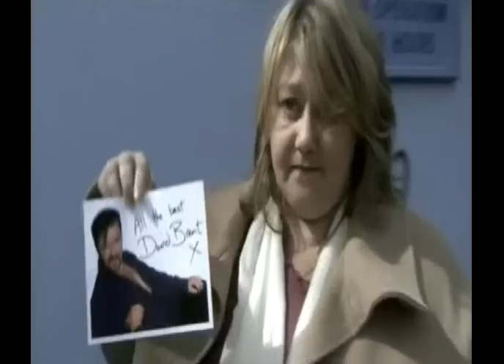The Office Best Bits (Part 2).mp4